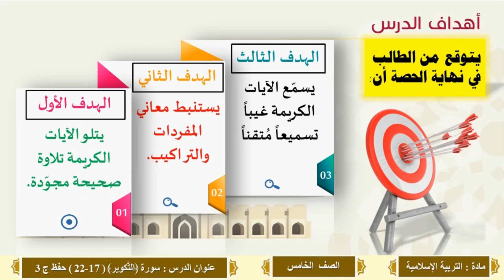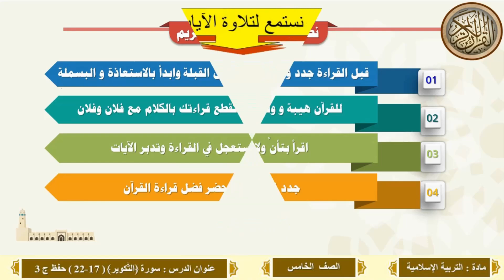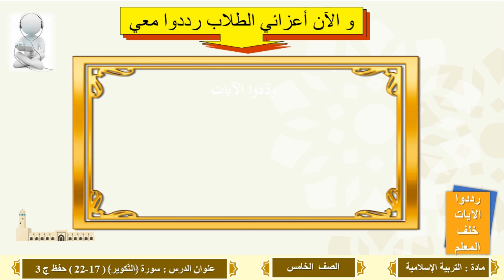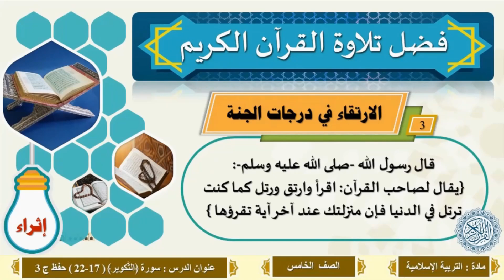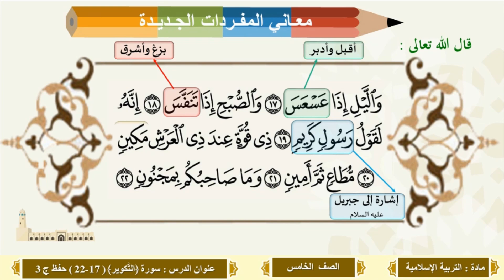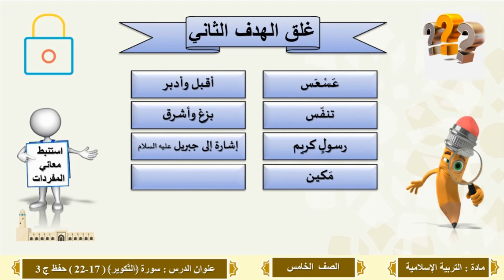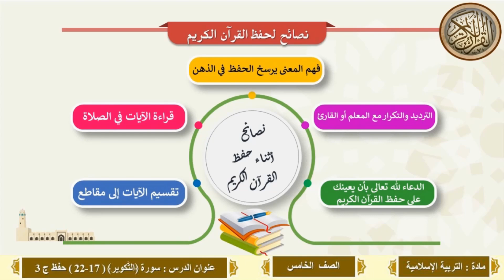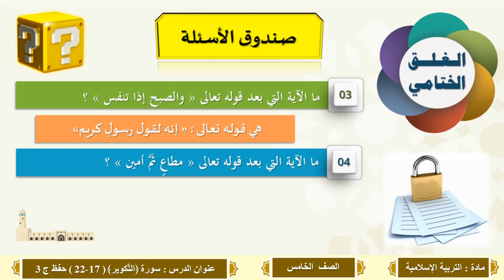الصف الخامس التربية الإسلامية حفظ وتسميع سورة التكوير 17 إلى 22